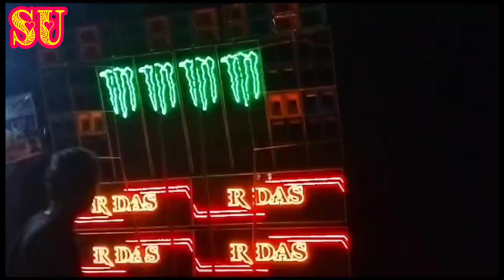R DAS NEW SATAP💥💥💥